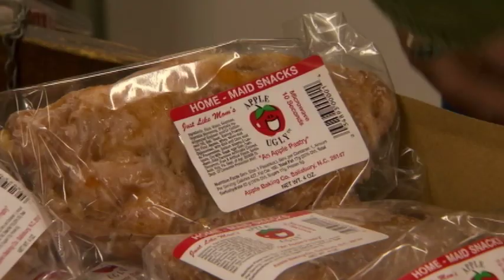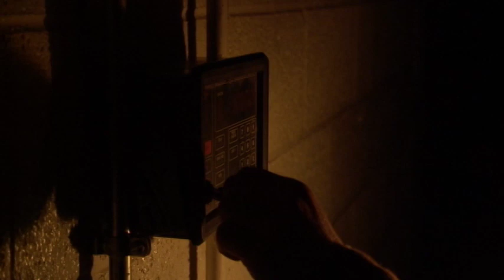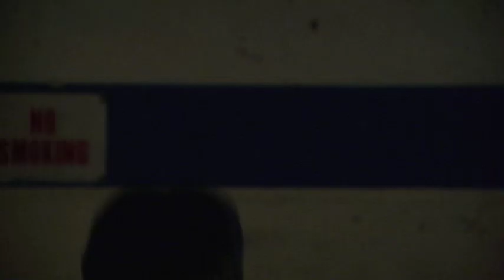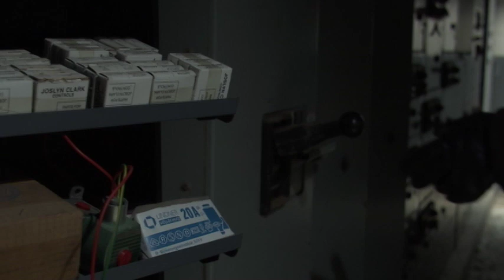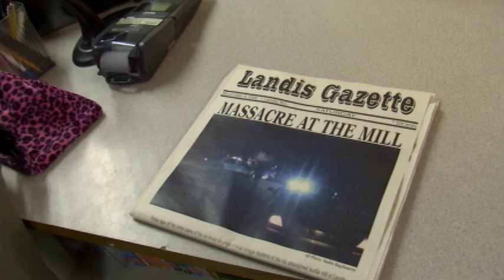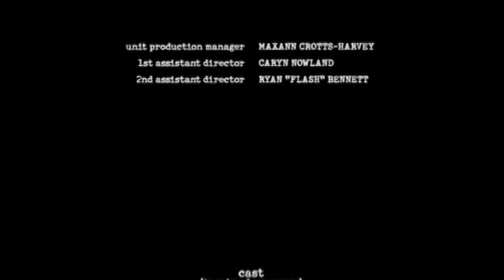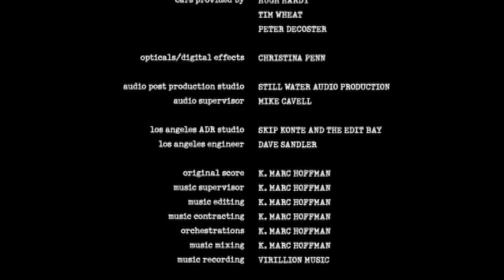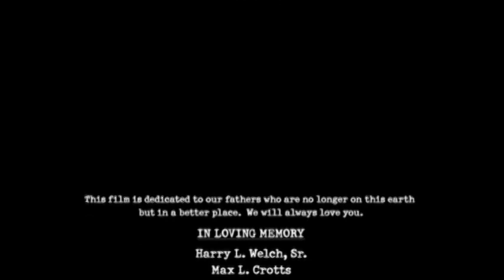THE MILL (2008) Full Horror Movie - A Retro Night of Terror 18+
🎬 WATCH NOW: 'THE MILL' (2008). 'THE MILL' is Licensed to BritFlicks courtesy of @BayViewEntertainment Venture into 'THE MILL', where a group of college friends seek a night of abandoned thrills, only to find themselves trapped in a predator-infested nightmare. This 2008 horror feature takes you back to the golden age of slasher films, where the setting is eerie, the danger is real, and the scares are relentless.

Starring Grainger Hines, Austin Hines, and Austin James, 'THE MILL' delivers a spine-chilling experience as it pits youth and exuberance against a backdrop of fangs and fury. Snakes, wild dogs, tarantulas, and a relentless pack of hungry rats turn their adventurous excursion into a fight for survival.

Now streaming on our channel, 'THE MILL' is brought to you courtesy of Bayview Entertainment. For a night in with tension, terror, and old-school horror, press play—if you dare.